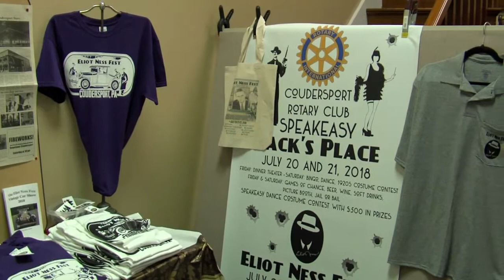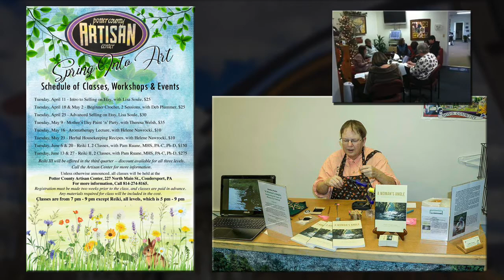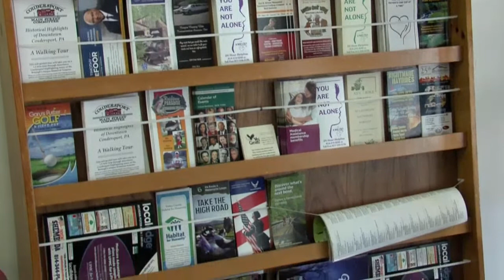Explore Potter County Artisan Center - Coudersport, PA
Welcome to another episode of Explore The Possibilities with Visit Potter-Tioga. In today's program, we visit with Laurie and Carol, co-directors of the Potter County Artisan Center, as they give us a short overview of the wonderful locally-made crafts and foods that you will find when visiting the center.

Potter County Artisan Center
227 N Main Street,
Coudersport, PA 16915